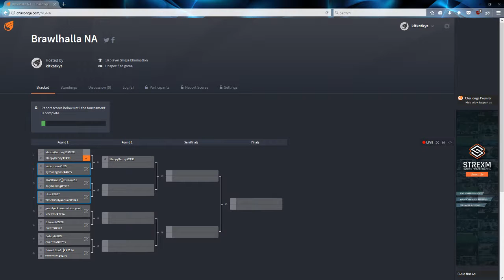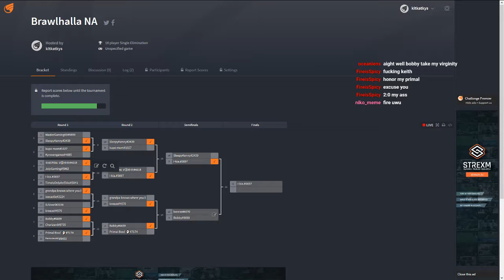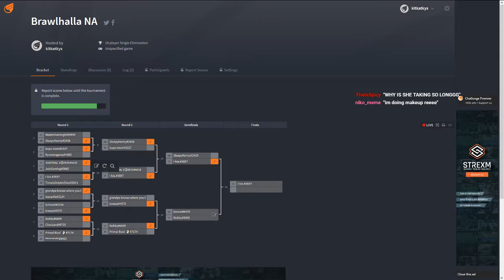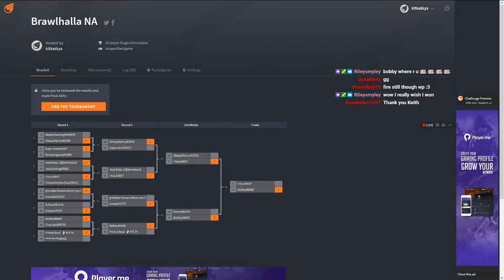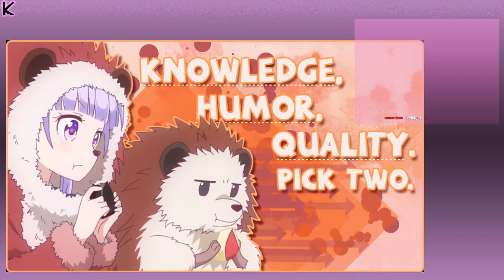NA In-House Tournament [BATTLE OF THE GODS]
10/28/2017

There is a monster among men.

Also first time casting, might get better as we do more tournaments.